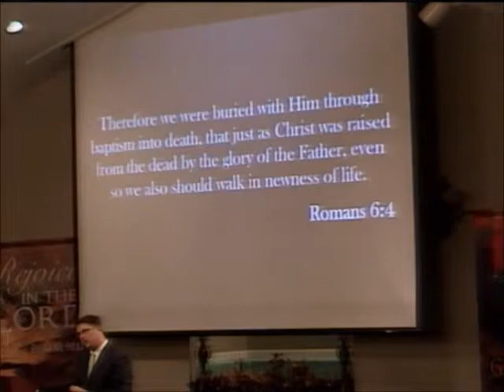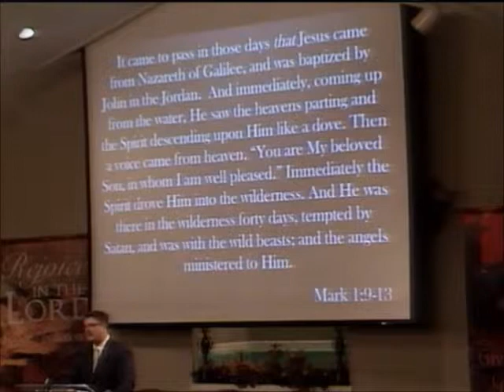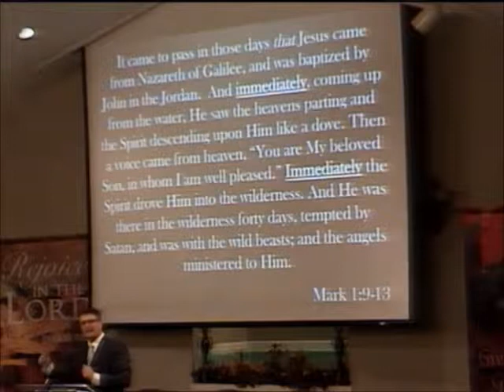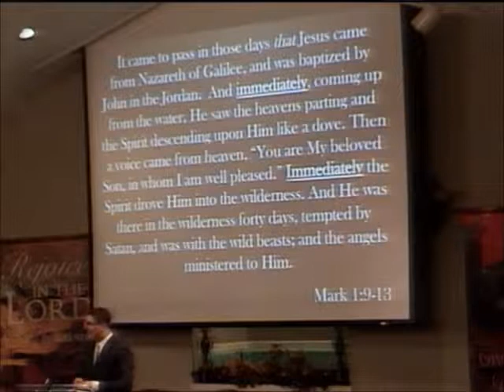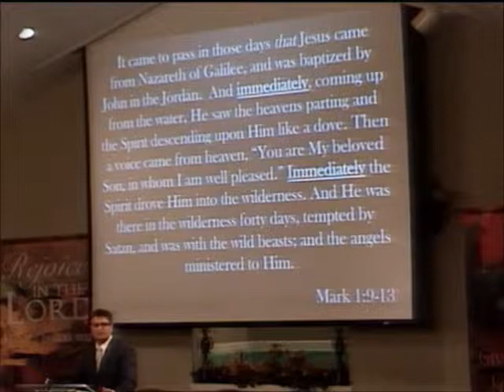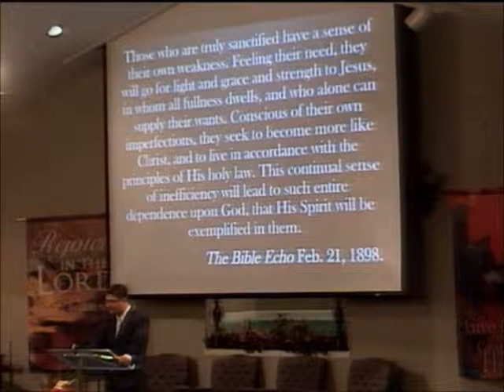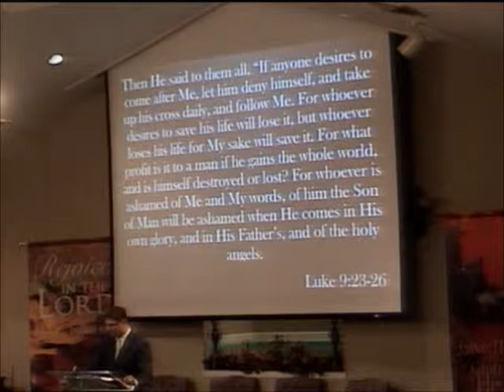"What Jesus Wants: Baptism" by Pastor Vitali Prolinski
10th in a series of sermons on "What Jesus Wants" by Pastor Vitali Prolinski. Taken from Mark chapter 1, the baptism of Jesus at Killeen Seventh-day Adventist Church October 16, 2014.